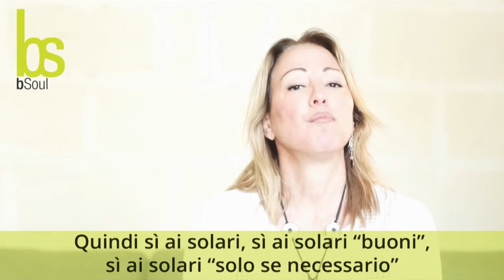Come scegliere un buon solare "TUTORIAL"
Come scegliere un buon solare

Martina😃

Risorse gratuite:
Scarica l’e-book più adatto al tuo tipo di pelle (macchie, rughe, pelle grassa, pelle secca, corpo)

Desideri una consulenza? Compila il form e ti risponderò in tempi brevi, vai su:

Corso INCI online (l’INCI è la lista degli ingredienti contenuti in un cosmetico), grazie a questo corso imparerai a riconoscere un buon cosmetico da un cosmetico “di scarsa qualità”

I prodotti bsoul sono cosmetici certificati naturali, nickel tested, vegan ok, claim check

Se desideri avere una pelle sana, bella e idratata prova il metodo "bella senza trucco", il primo metodo naturale che risolve gli inestetismi della pelle, scopri di più su:

A presto!